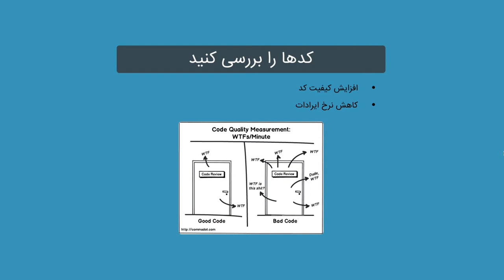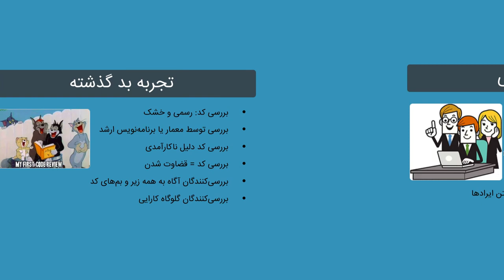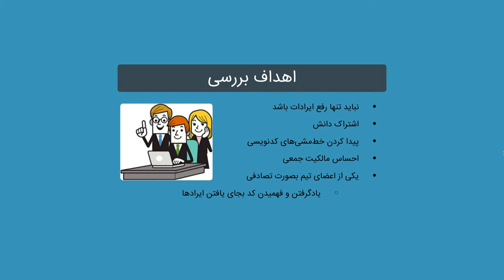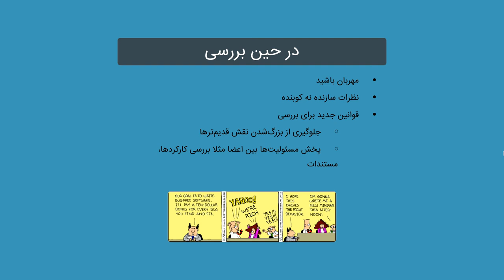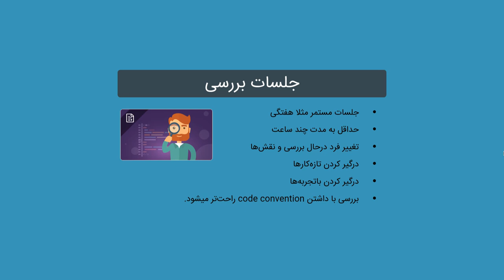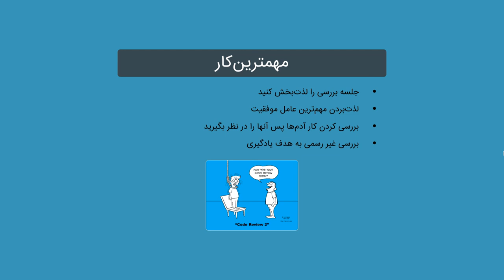۹۷ چیز که یک برنامه‌نویس بهتر است بداند - فصل ۱۴ بررسی کد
۹۷ چیز که یک برنامه نویس بهتر است بداند فصل ۱۴ - بررسی کد

در این فصل پیشنهادی در مورد بررسی کد و نحوه انجام اون داده شده است. بصورت خلاصه روش‌هایی برای بهبود روند بررسی کد در این فصل معرفی شده است. اول اینکه بهتر است همه افراد تیم بصورت دوستانه کنار هم بنشینند و کدها یکدیگر را بررسی کنند. پیشنهاد میشود که دوستانه نه به قصد تخریب نظر دهید. یادمان باشد که از این فرصت استفاده کنیم که تازه کارها چیزهای جدیدی یادبگیرند. کلا مهربان باشید و جلسه بررسی را از حالت خشک و رسمی خارج کنید.